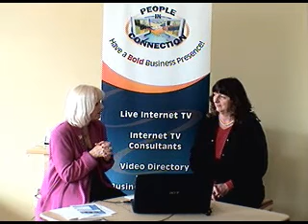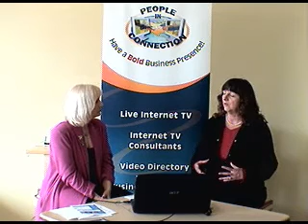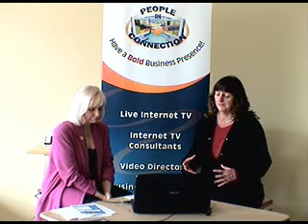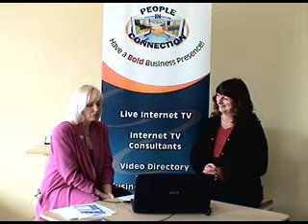PICTALK TV Niagara March 2 2012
PICTALK Tv guest Lynn Pereira from Vortex Life Systems Coaching joined us on the set today at the Niagara on the Lake Community Centre.
Watch this show for lots of Niagara events, network news and lots of fun with co-hosts, Carolyn Shannon and Marie Mushing